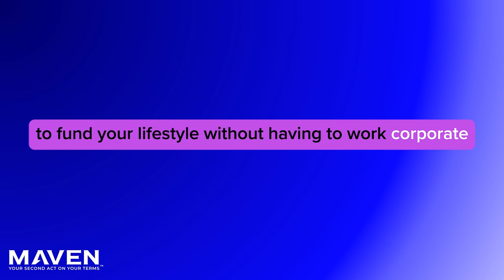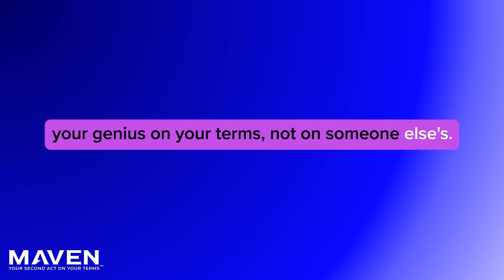Ryan Walter's Insider's Story On ProCFO Partners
Ryan Walter is a Managing Director with ProCFO Partners - a marketplace for senior level fractional CFOs.  ProCFO Partners believes the financial function is not just about managing and reducing cost but serving as a catalyst for growth. ProCFO Partners provides expert part-time/fractional CFO’s who ride co-pilot with you looking out the windshield ensuring you achieve your goals and strategies.

There is no upfront cost to join ProCFO Partners provided you meet their criteria which Ryan walks through in the video.

The best way to contact Ryan is via email at . Connect with him on LinkedIn You can also visit the ProCFO Partners